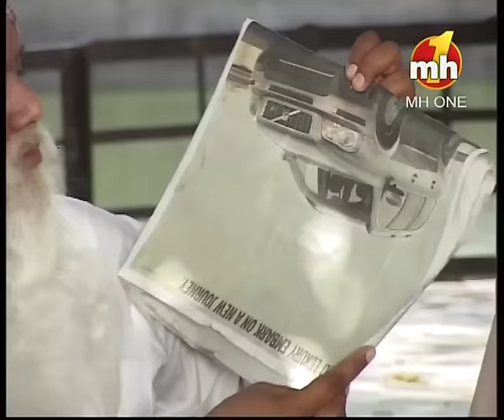Bhagwant Mann Nu Pai Kutt | Jugnu Haazir Hai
Bhagwant Mann | Jugnu Haazir Hai | Sath | Part-1 | Full Episode | MH ONE Music

Best Comedy Of Bhagwant Mann | Jugnu Haazir Hai | Episode-29

Jugnu Haazir Hai is a comedy-based popular reality television show, refers to any discourse or work generally intended to be humorous or amusing by inducing laughter, amusement and stand-up comedy. This comedy show, also known as variety entertainment, the entertainment made up of a variety of acts.

Characters :- Bhagwant Mann, Binnu Dhillon, Karamjit Anmol, Jagtar Jaggi, Mitthu, Rana Ranbir, Anita Shabdish